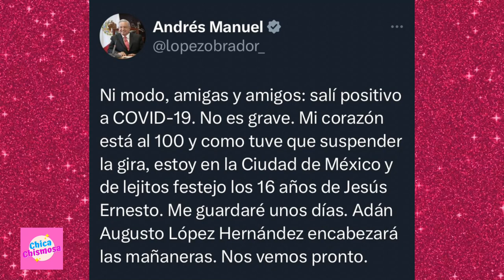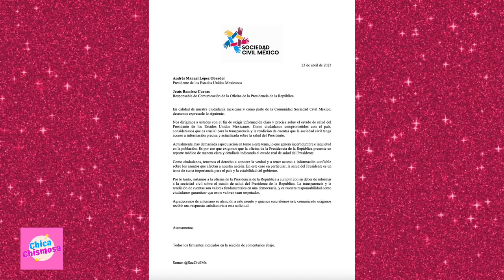🔵 ¿ANDRÉS MANUEL LÓPEZ OBRADOR SUSPENDIÓ GIRA POR COMPLICACIONES DEL CORAZÓN? 😱😱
Exigen informe de la salud de AMLO tras dar positivo a covid19